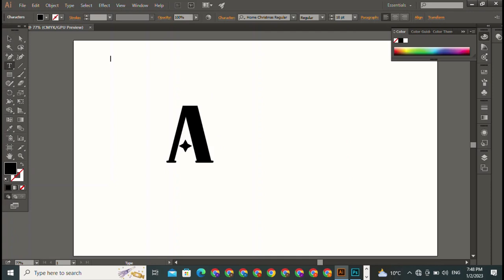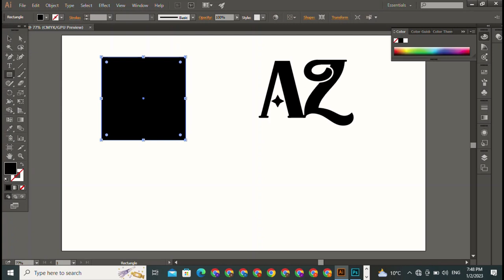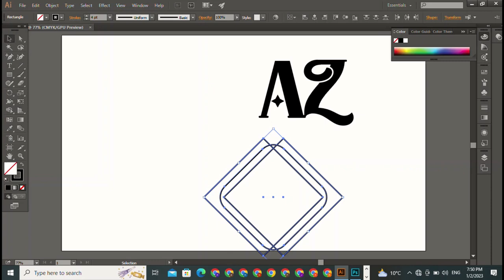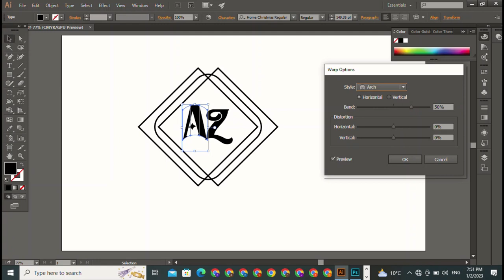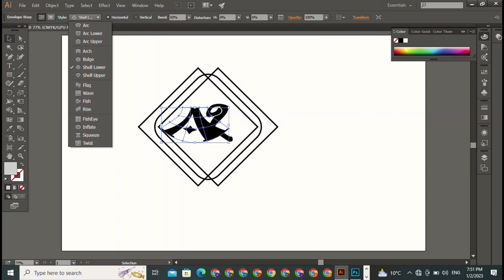How To Design Your Logo Letters In Any Shape Mono Logo Design | 5 Crazy AI Logo Maker To Use In 2023